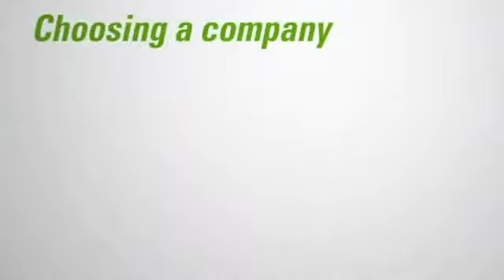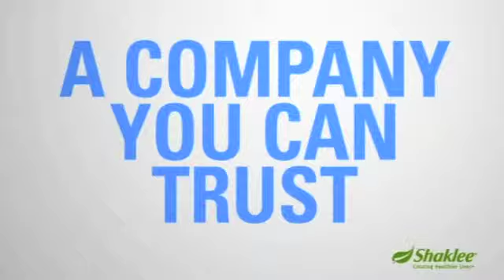Why Shaklee...Why You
We believe you can earn a significant income without compromising your values.  We believe people should be well rewarded and recognized for the hard work that they do. How would you like to wake up and start dreaming again?